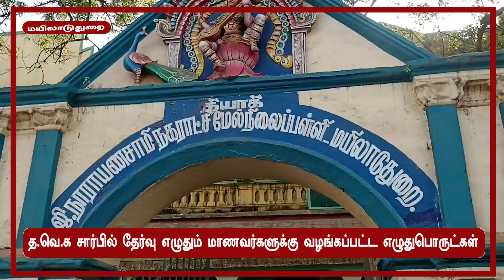பிளஸ் டூ மாணவர்களுக்கு விஜய் வழங்கிய பரிசு.| TVK | Vijay | 12 th students | Writing things